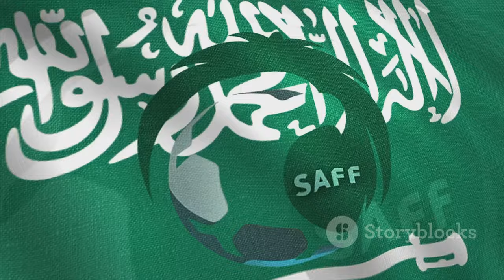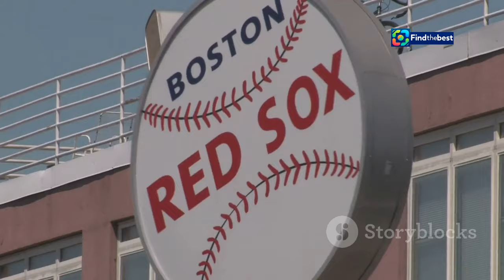محمد نور يوجه رسالة لجماهير الاتحاد بعد الهزيمة أ